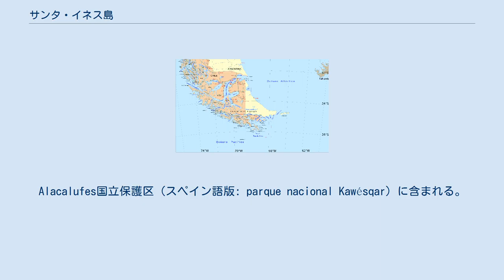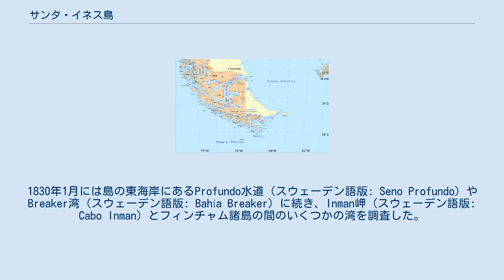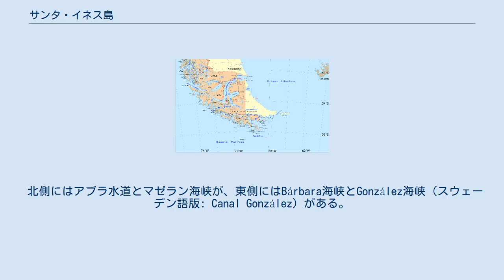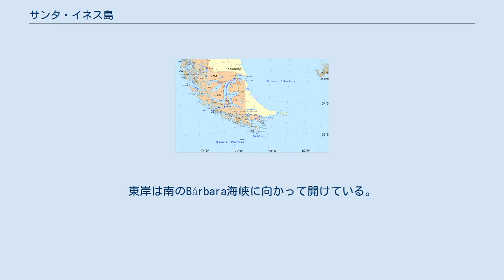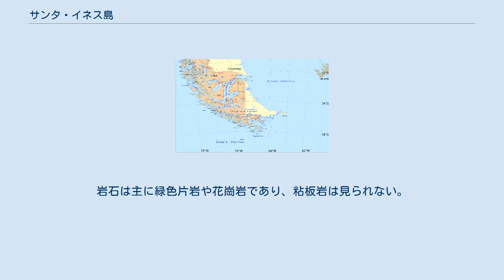サンタ・イネス島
マガジャネス・イ・デ・ラ・アンタルティカ・チレーナ州の地形
サンタ・イネス島（スペイン語: Isla Santa Inés）は南アメリカ最南部、ティエラ・デル・フエゴにあるチリ領の無人島。
チリのマガジャネス・イ・デ・ラ・アンタルティカ・チレーナ州（XII州）マガジャネス県のプンタ・アレーナス市の一部である。
Alacalufes国立保護区（スペイン語版: parque nacional Kawésqar）に含まれる。
 およそ6,000年間にわたってカウェスカル人が訪れていたが、19世紀の初めごろに白人の活動により事実上絶滅した。
 山岳地帯で自然が厳しく、資源に乏しいサンタ・イネス島には、時折カウェスカル人が足を踏み入れていたものの、普段は無人であった。
白人の船乗りはカウェスカル人について、マゼラン海峡やティエラ・デル・フエゴの諸民族の中で最も敵対的であると考えていた。
 1579年に初めてマゼラン海峡に入ったスペインの探検家ペドロ・サルミエントはこの島をサンタ・イネスと名付けた。
1670年、イギリスの海軍司令官ジョン・ナーボローは、島の孤独と乾燥を見てTierra austral de Desolación（南の荒廃した土地）と呼んだ。
 1828年4月、オーストラリアの探検家パーカー・キングはマゼラン海峡を通過し、サンタ・イネス島とクラレンセ島を横切った。
彼は両島を分かつBárbara海峡（スペイン語版: Canal Bárbara）も調査した。
同年5月にはオーストラリアの中尉Gravesによって同海峡の調査が完了した。
 1829年6月、ビーグル号に乗艦したイギリス海軍のロバート・フィッツロイは、島の北岸にあるChoiseul湾（スウェーデン語版: Bahía Choiseul）などの偵察を行った。
1830年1月には島の東海岸にあるProfundo水道（スウェーデン語版: Seno Profundo）やBreaker湾（スウェーデン語版: Bahía Breaker）に続き、Inman岬（スウェーデン語版: Cabo Inman）とフィンチャム諸島の間のいくつかの湾を調査した。
 島はチリ国営森林団体（CONAF）の管理するAlacalufes国立保護区の一部であり、フランシスコ・コロアネ海洋公園にも属する。
 サンタ・イネス島はティエラ・デル・フエゴの中でNOの島（マゼラン海峡の南岸を形成する、長さ160 kmの島の並び）のグループに属し、アブラ水道を挟んでデソラシオン島の南東にある。
リセ・トレボル群島やグラフトン群島、William諸島（スウェーデン語版: Islas William）、グアルディアマリナ・サナルトゥ島、グアルディアン・ブリト島、その他大小の島と岩からなるグループの中で最大の島である。
東西53マイル、南北39マイルにわたって広がり、座標の中心は南緯53度44分25秒、西経73度2分59秒である。
 北側にはアブラ水道とマゼラン海峡が、東側にはBárbara海峡とGonzález海峡（スウェーデン語版: Canal González）がある。
西と南は太平洋に開けている。
マゼラン海峡に面した北岸には島に食い込むいくつかの港、湾、そして深い入り江がある。
Choiseul湾は北岸のうち最も東にある。
東岸は南のBárbara海峡に向かって開けている。
西岸は南東方向に40マイルにわたって伸びる。
沿岸は深い入り江と多くの島や岩に囲まれ、南寄りの風に晒されている。
西岸は足場が悪い。
 島の中央部（南緯53度47分35秒、西経72度38分56秒）には最高峰である標高1,341 mの大きな氷河がある。
Whartonという丘は標高1,317 mで最高峰ではない。
 サンタ・イネス島のほとんどの地域は常に曇りがちで、大雨が降る。
気候は海洋性であると考えられ、年間を通して気温も均一である。
風は西寄りであり、ほとんど途切れることなく吹く。
この定常的な気象要素は島にあらゆる形で悪天候を及ぼしている。
 植物ではメギ属、フクシア属、イチゴノキ属が見られる。
鳥類ではウ科、キツツキ科、カワセミ亜目、シギ科、ハチドリ科が生息している。
沿岸にはオタリア、カワウソ、イルカ、クジラがいる他、周辺海域ではコエビ下目が見られ、クジラの主食となっている。
 サンタ・イネス島は南アメリカの最南部を構成する。
 山々は岩がちであるが、Smyth入江の北側にそびえるMaxwell山の頂は雪で覆われている。
山中で見...